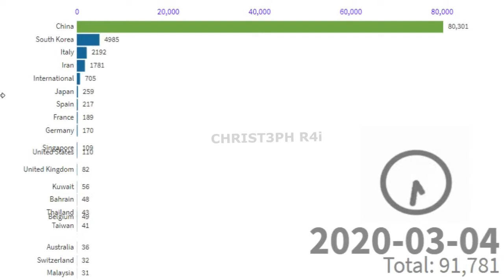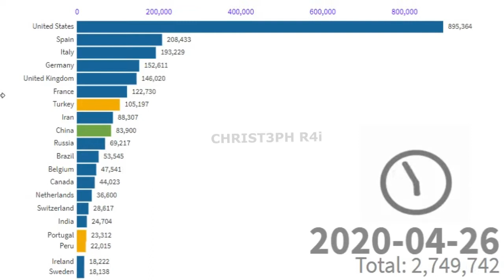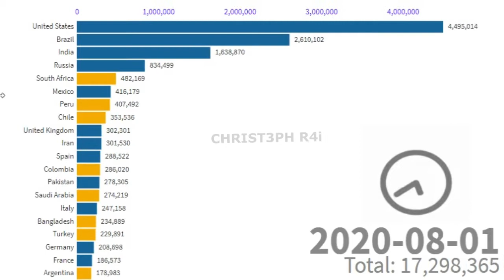Top 20 Covid-19 cases January 1 to October 4 2020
USA still on the top
philippines up to 19